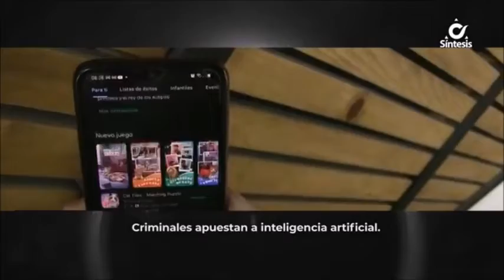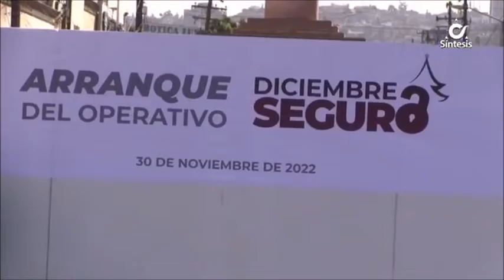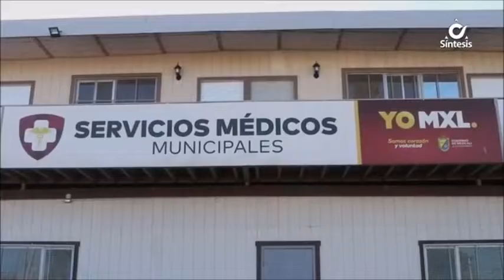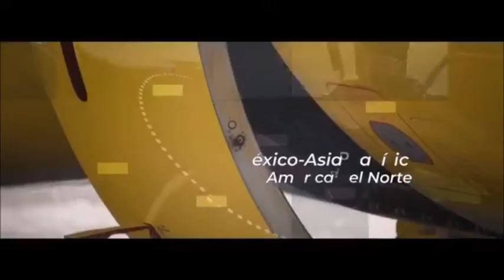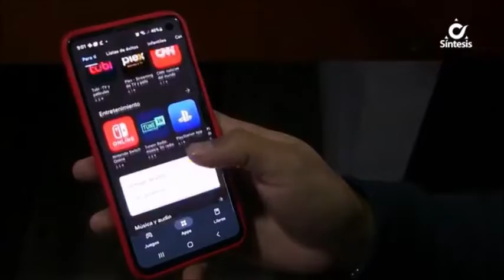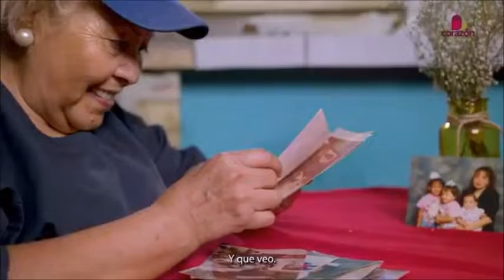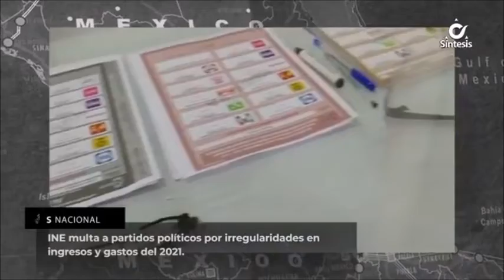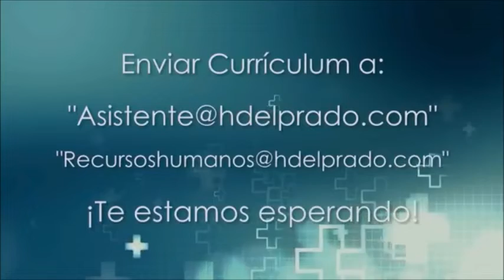Síntesis Noticias de La Mañana Con Ada Mitre - Jueves 1 de Diciembre de 2022